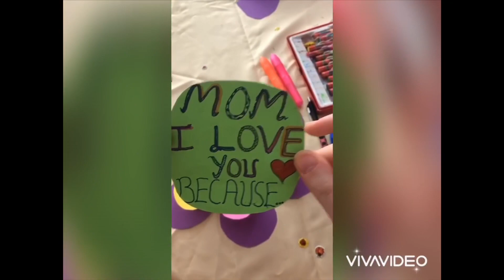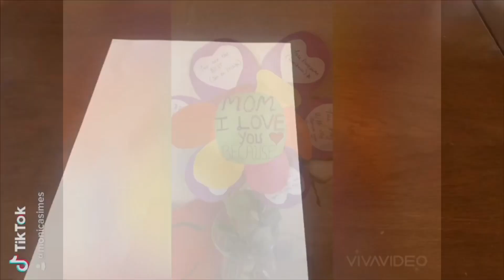3 DIY Mother's Day Gift İdeas- Hand Made- Anneler Günü Hediye Yapımı- El Yapımı- Monica Simes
Anneler günü kutlu olsun
Kadınlar günü için, annelerinize yapabileceğiniz bazı hediye fikirleri göstermek istiyorum. Burada iki çiçek ve bir kart modelim var. 3 modelin de yapımı çok basittir. Annelerimiz için mükemmel bir .
Annelerinize verdiğiniz hediyenin fotoğraflarını görmek için sabırsızlanıyorum

İzlediniz için teşekkür ederim!

Medya:

For women's day, I want to show some gift ideas that you can make to your mothers. I have two flowers and a card model here. All 3 models are  very simple to do it. A perfect present  for our mothers.

Thank you for watchıng!
I am looking forward to see your pictures!